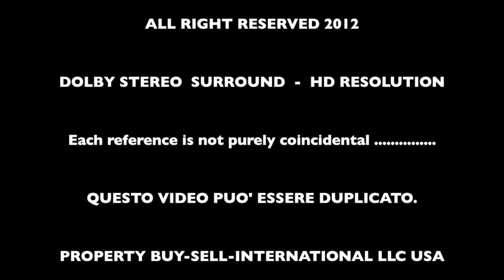LA GRANDE OPERA DI PULIZIA AMIU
EMILIANO, GRANDALIANO, VI DOVETE SOLO VERGOGNARE E POI SONO I CITTADINI VASTASI, VERO? DIMETTETEVI..!